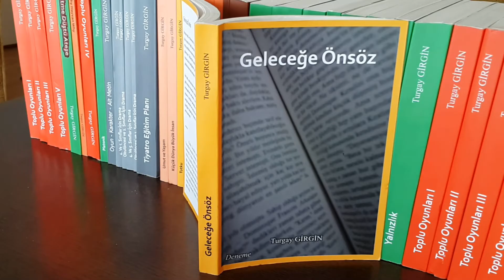Geleceğe Önsöz / Deneme